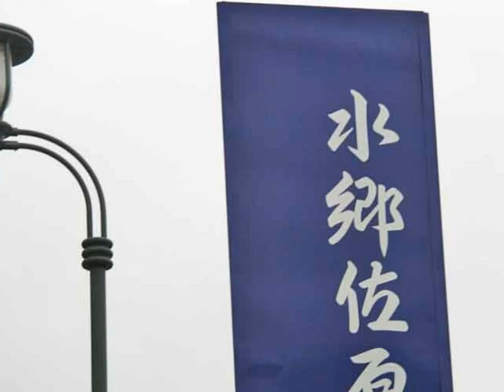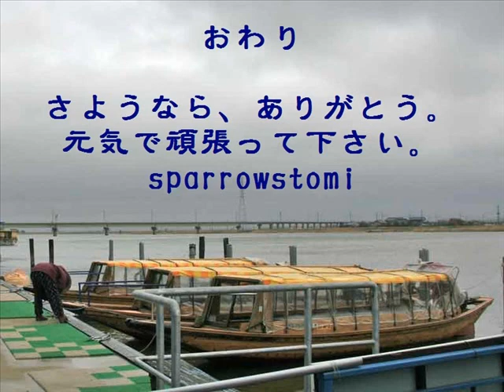潮来水郷めぐり十二橋です。